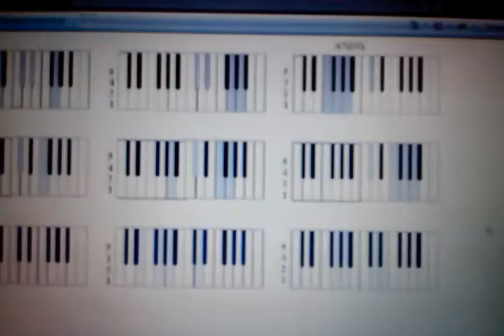Learn piano, A7(#5), A7 how to play piano, music harmony, играть аккорды на пианино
играть аккорды на пианино, piano chords, keyboard 7th, learn music